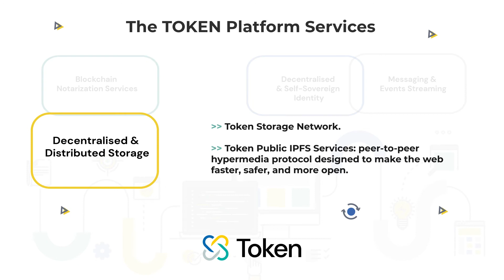Token Platform: A new plug and play solution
Token's Developer Platform offers a developer-friendly set of plug-and-play services and free/open-source components that can be usable by any blockchain. These components and services, such as Blockchain Notarization, Decentralized Identity, Decentralized Storage, and Messaging and Event Streaming, help to test, create, and build decentralized and distributed solutions that can help to improve the efficiency, transparency, trustworthiness, and privacy of the services provided by public administrations.